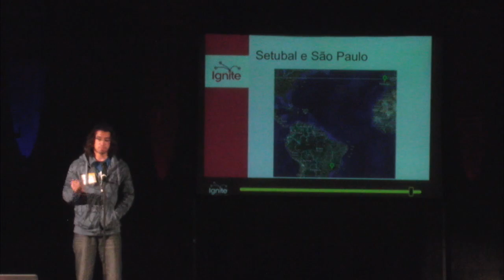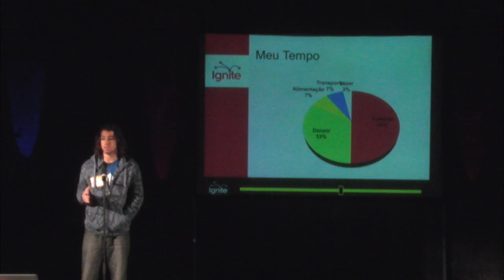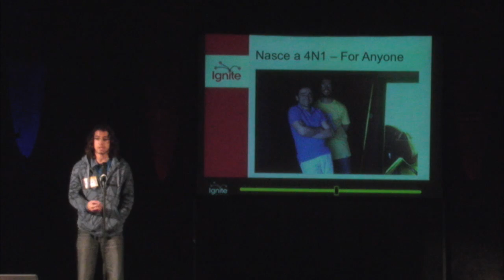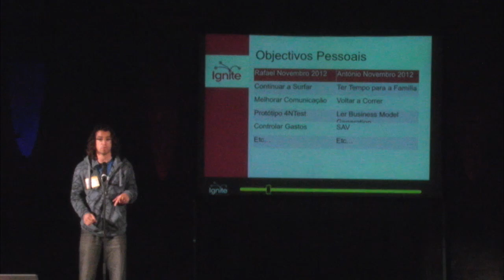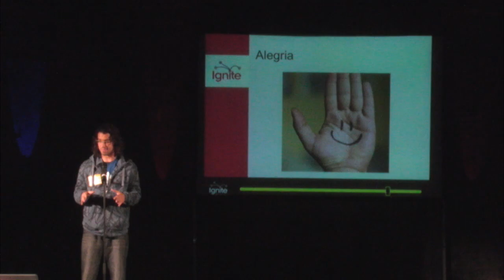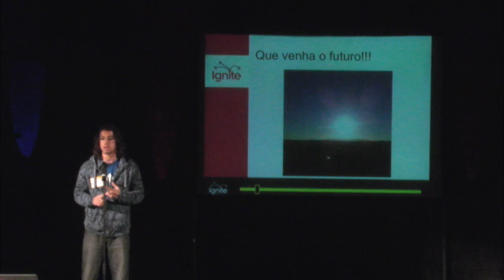[Ignite #29] Rafael da Silva Ribeiro - "Excelência é um hábito, não um objectivo"